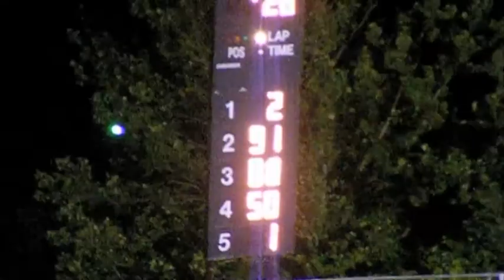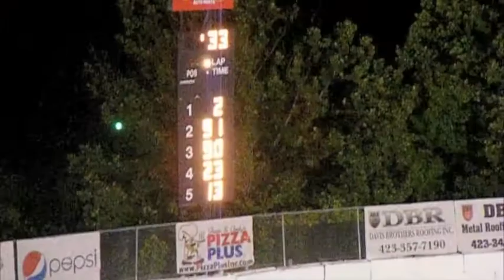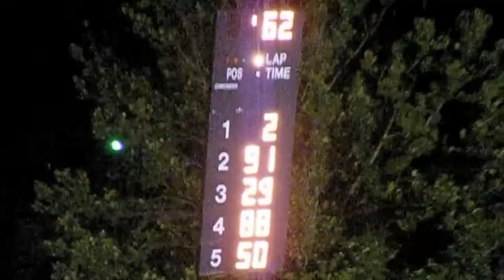Day surives Super-Truck carnage for win at Kingsport Speedway